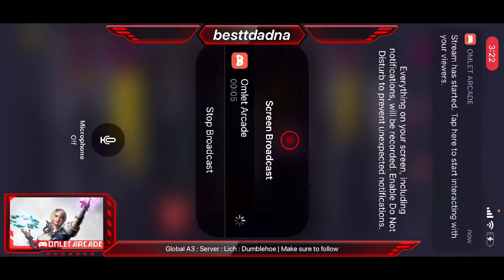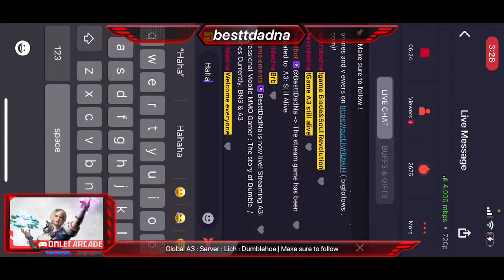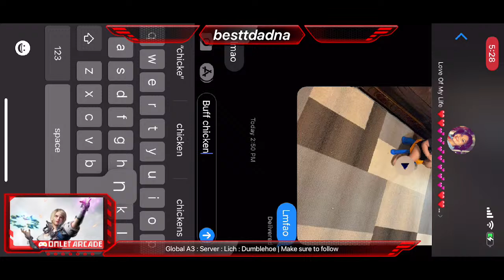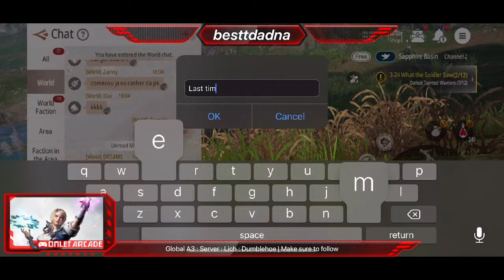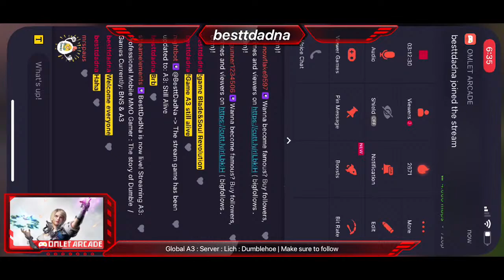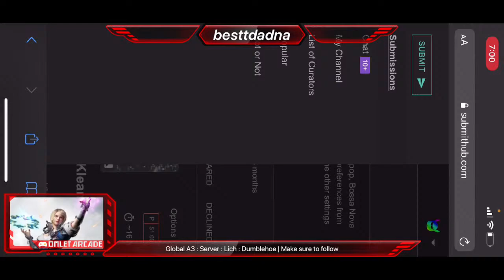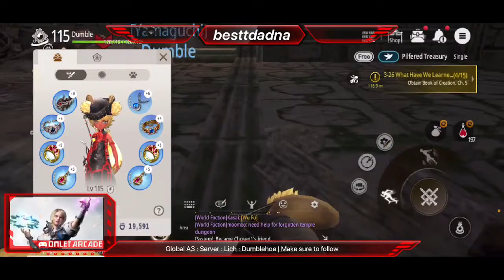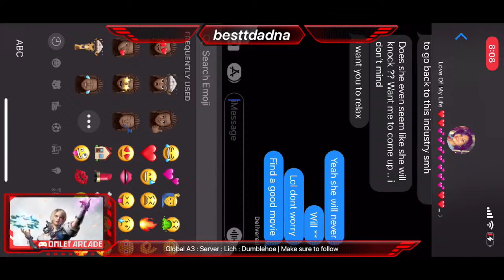Professional Mobile MMO Gamer : The story of Dumble / Games Currently: BNS & A3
Watch me play Blade&Soul Revolution via Omlet Arcade!